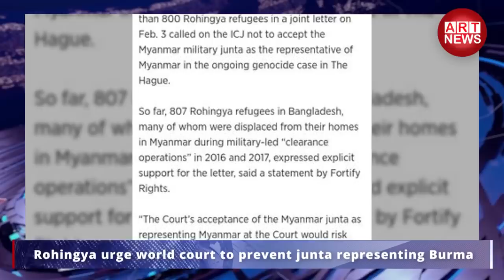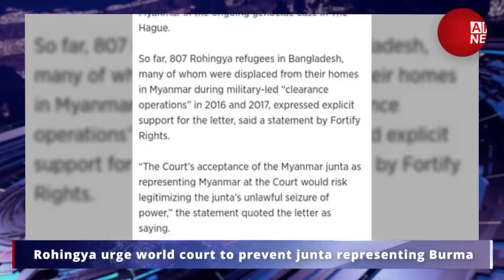ART News Today - 17/2/2022 - Thursday